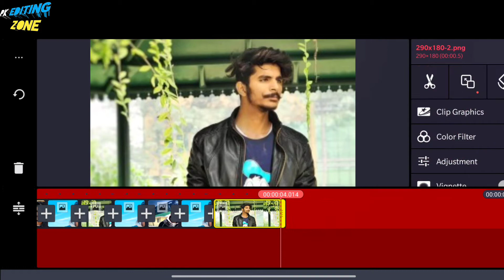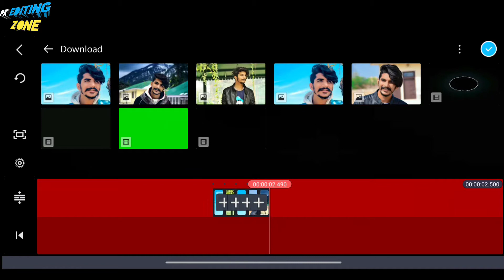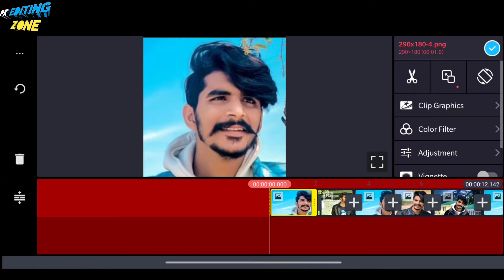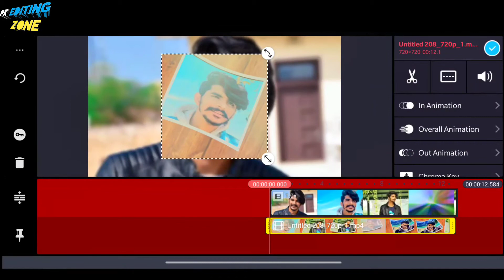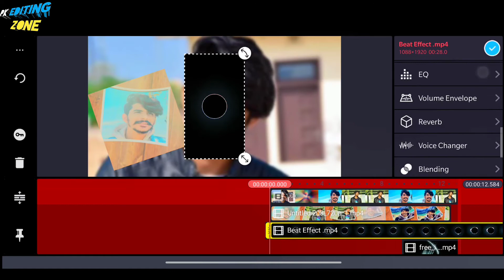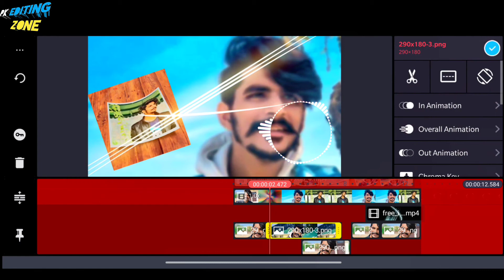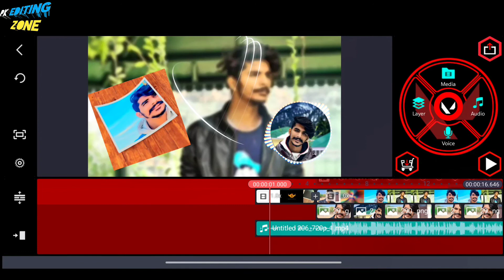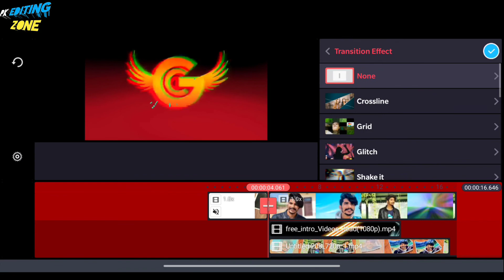kinemaster status editing/kinemaster status video editing/Gulzar channiwala new WhatsAppstatus video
Text Editing Whatsapp Status Video
How to create trending WhatsApp Status Video, Avee player tutorial | kaise use kare in Hindi, Make whatsapp status video in telugu 2020, Lyrical.ly video kaise banaye, how to use lyrical.ly app in Hindi, Text light layrical kaise banye, kinemaster tutorial tamil, how to create whatsapp status video in tamil, how to make whatsapp status video in kinemaster, how to make, whatsapp status video with lyrics, black screen video effect

Colour font change status video
how to make lyrical whatsapp status video, make whatsapp status video in kinemaster, create trending whatsapp status video in kinemaster, Lyrical whatsapp status video editing, lyrical whatsapp status video tutorial
kinemaster tutorial, kinemaster editing, text colour status video editing, Colour font change status video